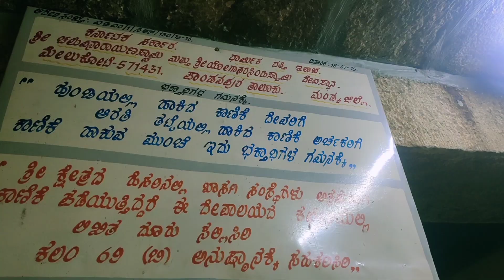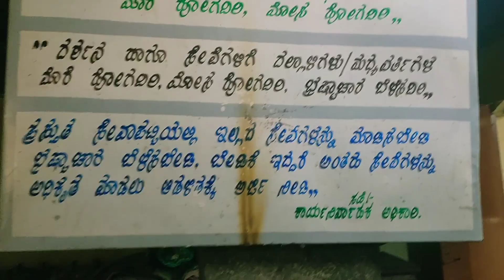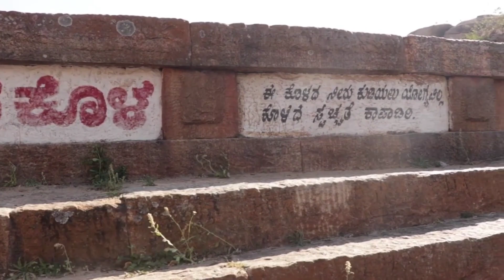ಮೇಲುಕೋಟೆಯ ಆರು ಪ್ರಸಿದ್ಧ ಸ್ಥಳಗಳು l melukote l 6 places to visit in melukote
Melukote is located in pandavapura thaluk mandya district.

cheluvanarayana swamy and yoganarasimha swamy temple.

chaluvanarayana swamy as pronounced as cheluvaraya swamy in the video..
god can be called in many ways ..if it is not not acceptable sorry for that🙏

"devanobba naama halavu"